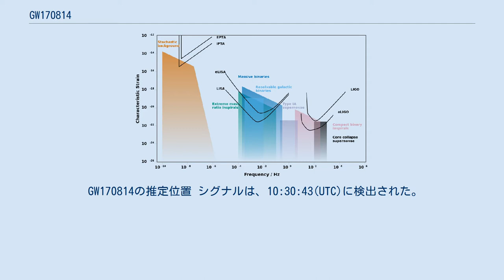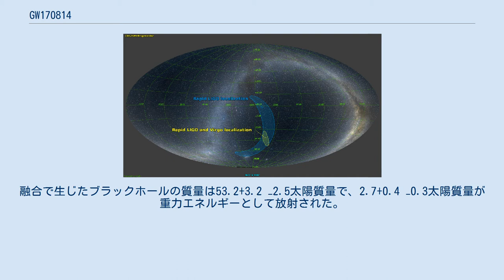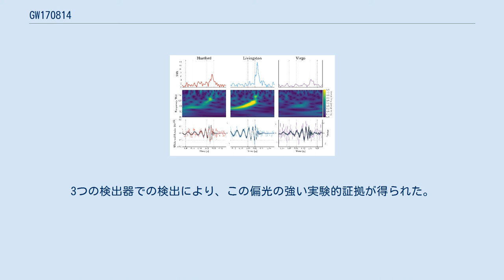GW170814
観測されたGW170814のシグナル GW170814は、2017年8月14日にLIGOとVirgo干渉計が検出した2つのブラックホールの融合に由来する重力波である。
2017年9月27日、LIGOとVirgoの共同チームがシグナルの検出を発表し、GW150914、GW151226、GW170104に続く4例目の重力波の検出となった。
LIGOとVirgoの両方が連星ブラックホールの融合を検出したのは初めてのことであった。
 GW170814の推定位置 シグナルは、10:30:43(UTC)に検出された。
リビングストン検出器が最初にシグナルを捕らえ、その8ミリ秒後にハンフォード検出器、14ミリ秒後にVirgoがシグナルを受信した。
3つ全ての検出器が検出したことにより、非常に正確な放出源の推定ができ、90%の信頼性でちょうど60deg2の領域に同定できた。
 分析により、このシグナルは、地球から540+130 −210メガパーセクの距離で太陽質量の30.5+5.7 −3.0倍と25.3+2.8 −4.2倍の連星ブラックホールが融合した結果、放出されたものであることが示された。
融合で生じたブラックホールの質量は53.2+3.2 −2.5太陽質量で、2.7+0.4 −0.3太陽質量が重力エネルギーとして放射された。
GW170814のピーク光度は、3.7+0.5 −0.5Wであった。
 一般相対性理論は、重力波はテンソル様の偏光を持つと予測する。
3つの検出器での検出により、この偏光の強い実験的証拠が得られた。